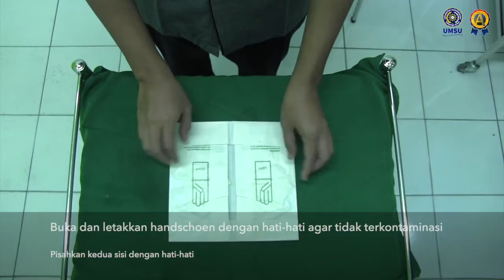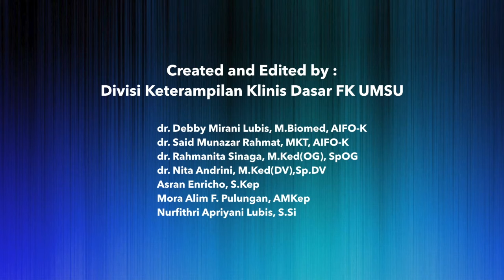Pemasangan dan Pelepasan Handscoen Steril - Workshop KKD FK UMSU